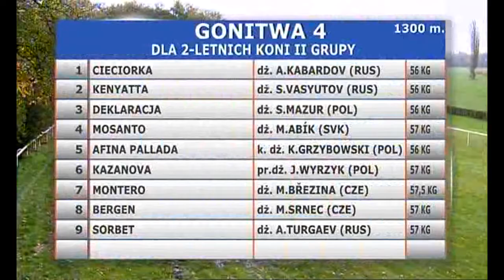28.10.2017 (D47; G4; tor: 5,7; 8°C)